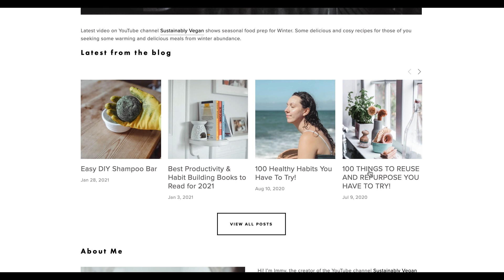DECLUTTER WITH ME... for the final time!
» N E W S L E T T E R S »

» G R U N B A G   G I V E A W A Y »

» Time Stamps »
00:00 Chat about minimalism
03:35 Final decluttering of my clothes
05:03 Trying on some clothes, do they even fit?
07:49 Lunch time
08:08 telling you my workout I don't know why?
08:44 Finished decluttering the clothes
09:50 Squarespace integration (spon con)
10:32 Folding clothes to be donated / sold
11:02 Starting to declutter my 'stuff'
13:11 But first coffee
14:10 Decluttering hiking, biking and other tiny things
16:54 Time to clean
17:15 catch up and final thoughts

» M O R E   F O O D ! »

» 100 ZERO WASTE swaps you have to try!
» 100 Ways to REDUCE FOOD WASTE you have to try!

In today's video I share with you my process of decluttering my entire life to move abroad. This is a moving vlog from my house, or you could see it as a moving vlog packing in preparation to move. Declutter with me in real time!

Thanks to sustainable living, eco minimalism and zero waste living, I have much less to declutter than I otherwise would.  My lifestyle is the result of tiny habits I've built from living a zero waste lifestyle for 5+ years. I include my thoughts on sustainably decluttering, making things from scratch and living like a minimalist. There are some sustainable habits  that I love, some zero waste things I don't love so much and a few I regret. I hope you find this video helpful and don't make the same mistakes as I did! Always try to join a collective or local community.